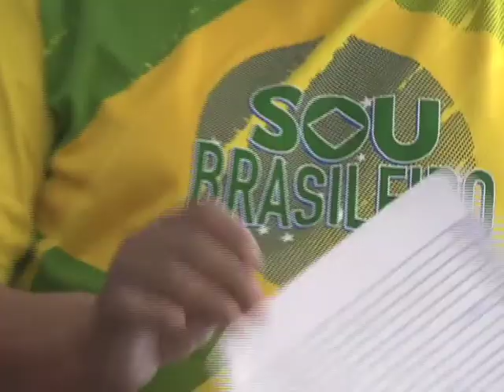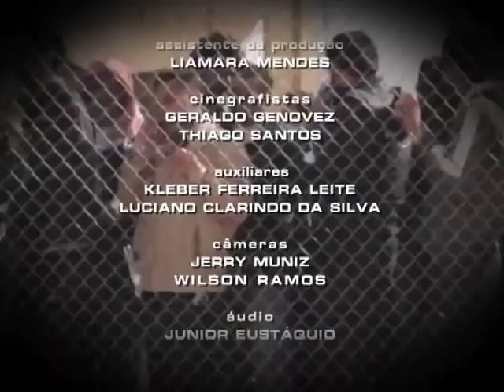Repórter Justiça - Refugiados (14/06/14) (3/3)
O Brasil acolhe todos os anos milhares de pessoas vindas de várias partes do mundo. Não são apenas migrantes, muitos são refugiados, pessoas que deixaram seu país de origem porque sofreram perseguições políticas, ideológicas, religiosas. Leia a íntegra da sinopse